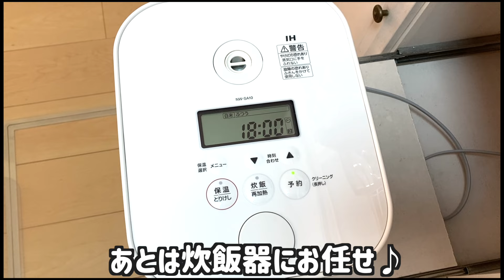【1週間の晩ごはん】4人前880円❗️簡単＆頑張らない♪夕飯献立４日分【簡単レシピ/料理Vlog/30代主婦/4人家族】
４日分で材料費は約3500円でした😊（調味料・ご飯は除きます。）
ちょっと頑張って作れる日もあれば、何もしたくない日もありますよね…
そんな我が家のリアルな献立4日分です❗️
いつも週前半は頑張るけど、後半はやる気がなくなりがちです😂

🍳チャプター兼おしながき
00:11 １日目　鶏もも肉のゴマ味噌焼き・かぶと新玉ねぎのサラダ・かぶの葉のふりかけ・なめこ汁
04:28 ２日目　ブリの味噌チーズ焼き・ひき肉と厚揚げのピーマン炒め・中華スープ
07:30 ３日目　ジャンバラヤ（炊飯器）
08:56 ４日目　焼きうどん（ホットプレート）・餃子スープ

♡X(旧Twitter）にはYouTubeに載せきれないご飯をUPしています🍔↓